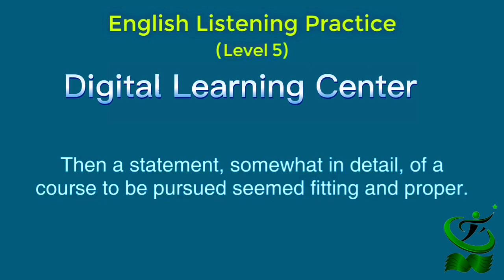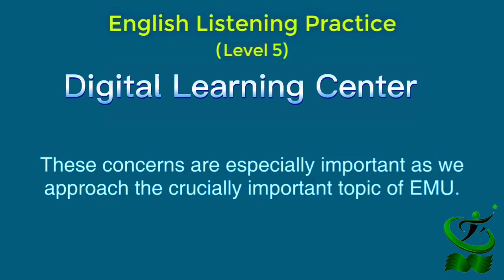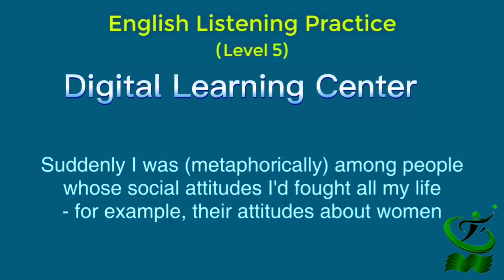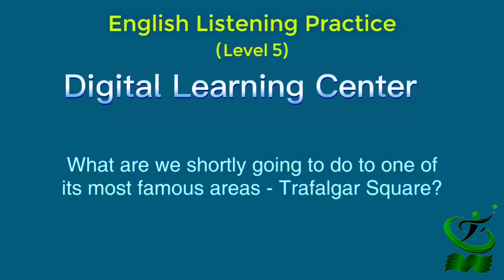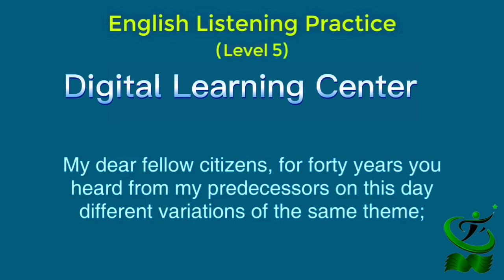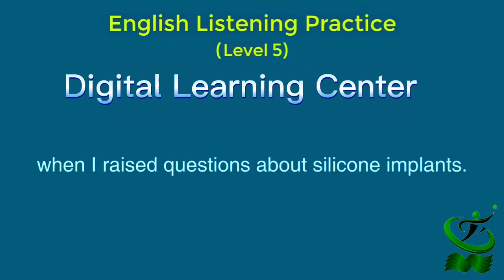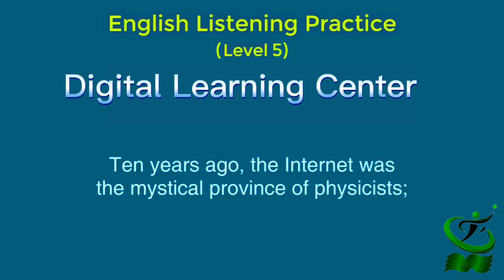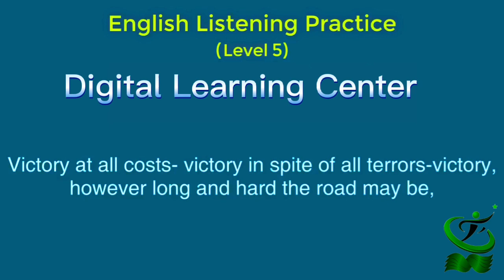English listening Practice for level 5 day 8 Improve your English listening skills#english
English listening Practice for level 5 day 8 improve your English listening skills